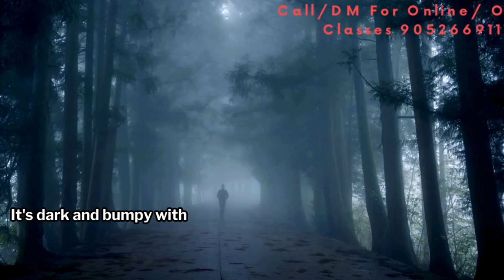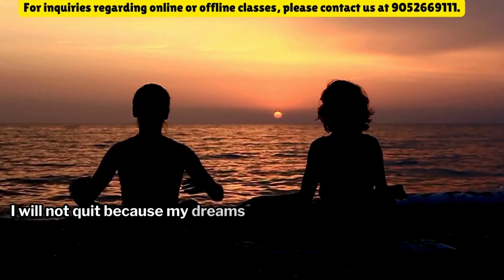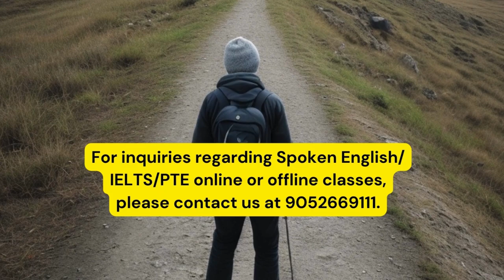I MUST NOT QUIT- Best MOTIVATIONAL Speech Ever| World's Best MotMotivational Speech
Tough times are guaranteed in life. The real challenge is: Do you have the grit to overcome them?